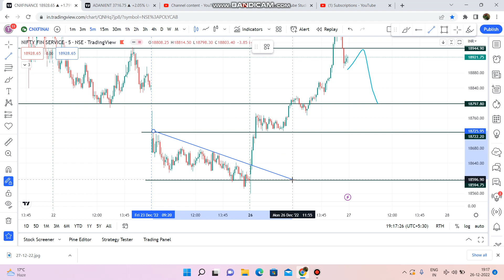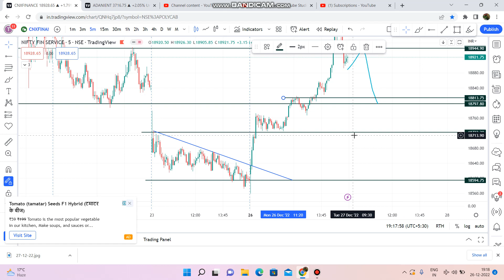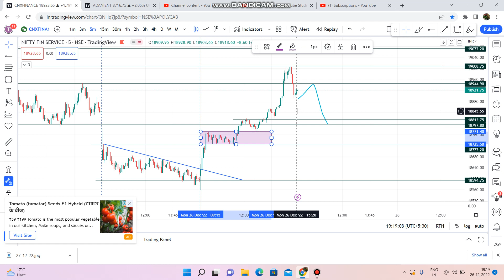Finnifty Analysis for Tomorrow || Expiry of Finnifty || Finnifty Expiry video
Finnifty Analysis for Tomorrow || Expiry of Finnifty || Finnifty Expiry video || finnifty nifty @Stocks learning with Neha @VJ एक लाख रुपए का Loss Trading में। nifty intraday trading banknifty @Stocks learning with Neha ​ Nifty Prediction & Banknifty Analysis for Tomorrow nifty banknifty @Stocks learning with Neha